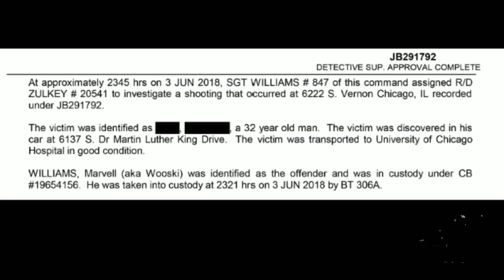Fbg Wooski was allegedly caught with the same gun used to K¡lled Mubu Krump & injured 051 Melly